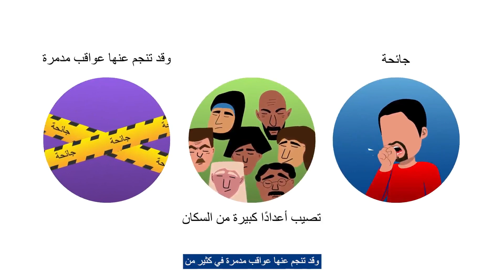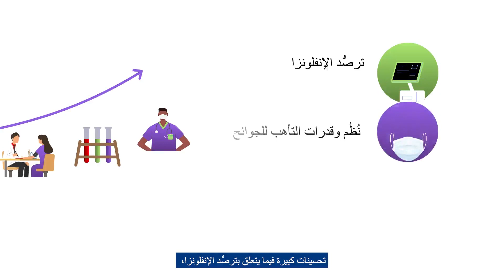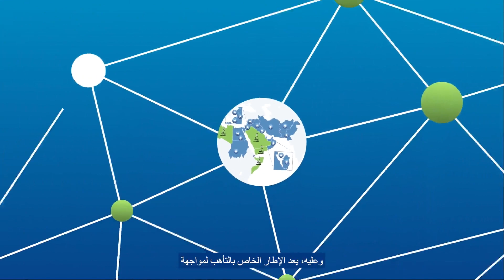World Health Organization (WHO) - Pandemic Influenza Preparedness animation (Arabic short version)